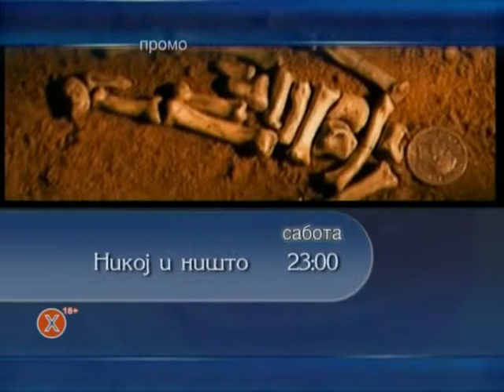Игран филм на МТМ - Никој и ништо сабота 11 Мај 2013